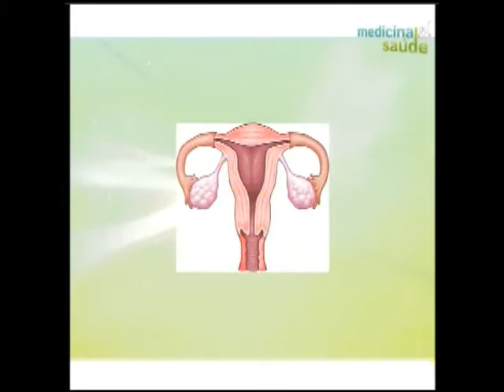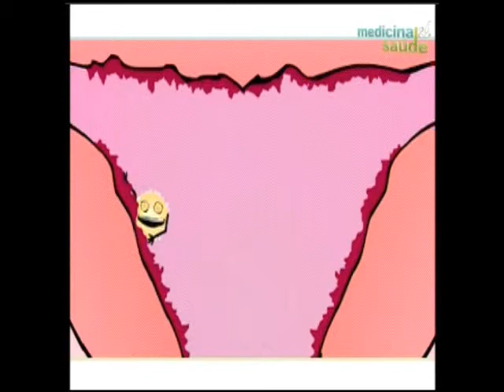Programa Medicina e Saúde - Endometriose - Parte 1/2